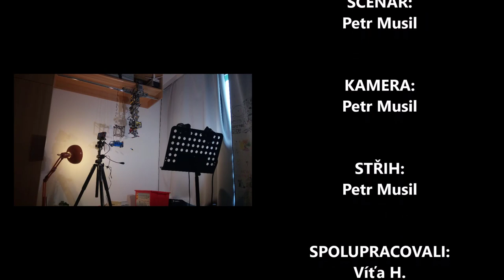FORTNITE Lego animation| PTR MSL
FORTNITE Lego animation
-  počet snímků -  2600
-  průměrné FPS- 19,5

HUDBA:
1.- You                   (Axol, Alex Scrindo)
2.- Reborn             (Ahrix)
3.- We Wish You a Merry Christmas  (Twin Musicom)